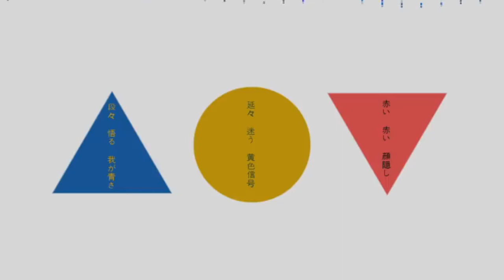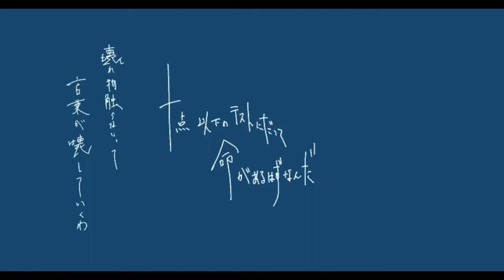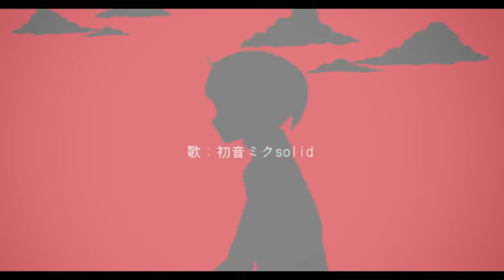[Jinriki UTAU Cover] ていていしんじゃえ / Walk Tall and Die (WOZLOID - Scott the Woz UTAU)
Why did I cover this out of all songs with a Scott the Woz jinriki? Because it slaps, next question.
Sounds far less shit than Headphone Actor, plus ive got another cover I've already finished, I just need to whip up some art for it! Mixing with this bad boy is still uh. an Experience.

Credits:
- Original song, instrumental: TadanoCo
- Tuning, Mix, Voicebank: Vexilanimous
- Samples: Uberduck.ai
- Voice: Scott the Woz

Unless Scott himself somehow comes here and gives the OK, I can't distribute this voicebank. Sorry!